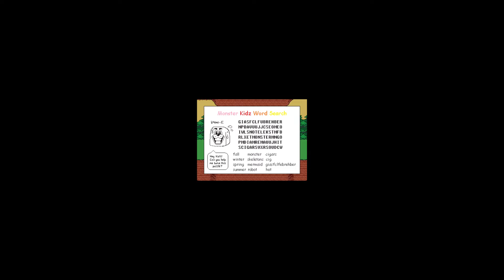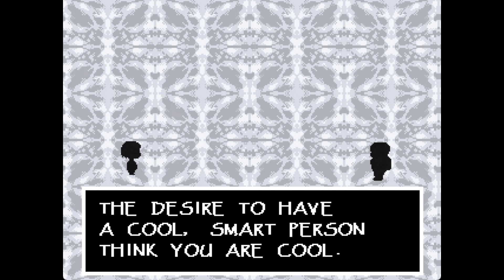SANS SAVAŞI ve PAPYRUS İLE TANIŞMA - Underswap Türkçe #02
selam papyrus
güle güle sans